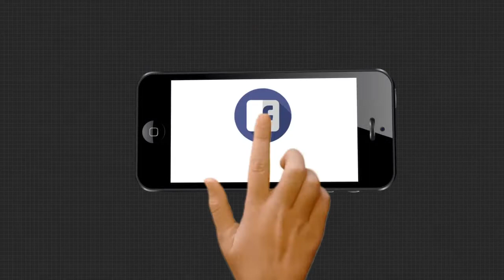ଗଞ୍ଜାମରୁ କୋଟିଏରୁ ଉର୍ଦ୍ଧ୍ୱ ଟଙ୍କାର ବିଦେଶୀ ବାଣ ଜବତ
ଦୀପାବଳିରେ କୋରୋନା ପାଇଁ ବାଣ ବିକ୍ରି ଓ ବାଣ ଫୁଟାଇବା କଟକଣା ଲାଗିଥିବାବେଳେ କେତେକ ସ୍ଥାନରେ ଲୁଚାଛପାରେ ବାଣ କାରବାର ହେଉଛି । ଗଞ୍ଜାମ ଏବଂ ବ୍ରହ୍ମପୁର ପୋଲିସ ଦ୍ୱାରା ବିଭିନ୍ନ ସ୍ଥାନରେ ଚଢ଼ାଉ ଜାରି ରହିଥିବାବେଳେ ପୂର୍ବରୁ ଆସିକା ପୋଲିସ ଦ୍ୱାରା 70 ଲକ୍ଷ ଟଙ୍କାର ଏବଂ ଧରାକୋଟ ପୋଲିସ ପକ୍ଷରୁ 50 ଲକ୍ଷ ଟଙ୍କାର ବାଣ ଜବତ ହୋଇଥିଲା ।